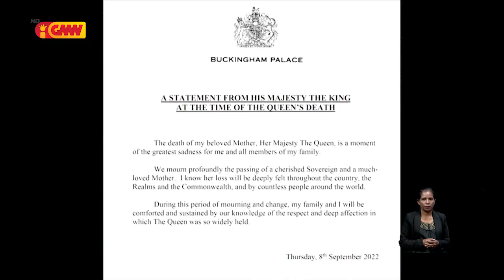Liurai Feto Elizabeth mate ho idade 96 iha nia rezidénsia Skotlandia